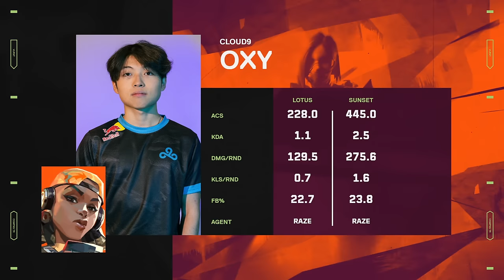Cloud9 vs Evil Geniuses - VCT Americas Stage 1 - W2D3 - Map 3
Re-watch Map 3 of Cloud9 vs. Evil Geniuses in the VCT Americas Stage 1 - Week 2 Day 3.